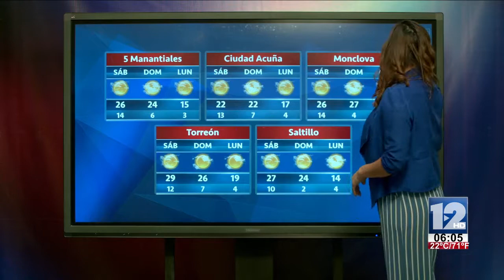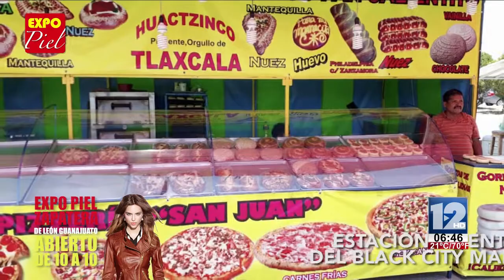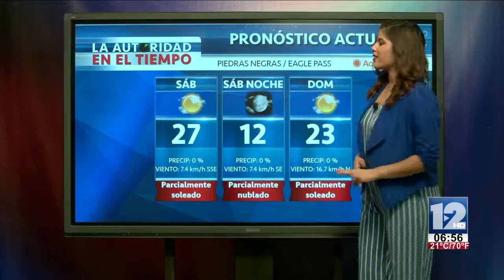TELEZÓCALO NOCTURNO│24 DE NOVIEMBRE 2018